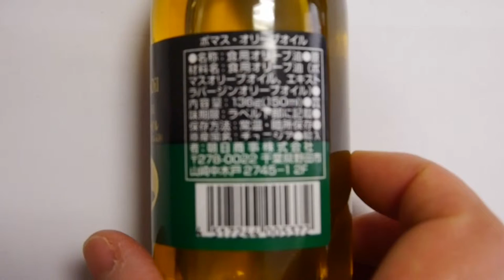Japanese food exports radiation,It is popular in Nigeria and Egypt,Pomace ,Extra virgin olive oil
Japanese food exports radiation,It is popular in Nigeria and Egypt,Pomace Olive oil,Extra virgin olive oil
sushi samba
sushi rice
sushi cat
sushi recipes
sushi tei
sushi shop
sushi rice recipe
sushi king
sushi cat 2
sushi samba
sushi rice
sushi cat
sushi recipes
sushi tei
sushi shop
sushi rice recipe
sushi king
sushi cat 2
sushi zushi
sushi diner san diego
sushi diner
sushi dictionary
sushi diet
sushi dishes
sushi dito davao
sushi mito
sushi dublin
sushi duke
sushi dubai
sushi penticton
sushi perth
sushi pensacola
sushi petaluma
sushi portland
sushi popper
sushi popo
sushi portland oregon
sushi axiom
sushi ai
sushi and pregnancy
sushi art
sushi azabu
sushi avenue
sushi all you can eat
sushi austin
sushi atlanta
sushi and sticks
sushi bar
sushi burrito
sushi buffet
sushi bay
sushi boy
sushi brokers
sushi boat
sushi box
sushi bella
sushi bar far east
sushi cat
sushi cat 2
sushi calories
sushi cat 3
sushi cafe
sushi california
sushi club
sushi crescent
sushi delivery
sushi deli
sushi den
sushi delivery near me
sushi deli 3
sushi dojo
sushi dai
sushi during pregnancy
sushi diet
sushi dokku
sushi express
sushi express menu
sushi express singapore
sushi etiquette
sushi express panama
sushi edmonton
sushi edinburgh
sushi express nex
sushi express outlet
sushi fillings
sushi fish
sushi factory
sushi fussion
sushi for beginners
sushi filling ideas
sushi food poisoning
sushi fuku
sushi fever
sushi facts
sushi garden
sushi go
sushi girl
sushi go round
sushi gen
sushi garden menu
sushi grade fish
sushi games
sushi garden tucson
sushi gari
sushi house
sushi hana
sushi hiro
sushi house menu
sushi hana menu
sushi hotaru
sushi healthy
sushi hub
sushi hai
sushi houston
sushi ingredients
sushi itto
sushi inn
sushi ichiban
sushi island
sushi ii
sushi ideas
sushi ichi
sushi in london
sushi images
sushi jin
sushi junai
sushi jokes
sushi jiro
sushi jo
sushi joy
sushi japan
sushi jet halifax
sushi joe
sushi joint
sushi king
sushi ko
sushi king menu
sushi kit
sushi katsu
sushi kushi
sushi knife
sushi kingdom
sushi kuu
sushi kan
sushi land
sushi london
sushi las vegas
sushi lounge
sushi love
sushi loca
sushi la
sushi legend
sushi london ontario
sushi los angeles
sushi maki
sushi making kit
sushi mania
sushi masa
sushi menu
sushi monster
sushi maker
sushi mori
sushi maru
sushi mon
sushi near me
sushi nakazawa
sushi nutrition
sushi nami
sushi nyc
sushi nine
sushi ninja
sushi nara
sushi names
sushi nakazawa price
sushi of gari
sushi on bloor
sushi ota
sushi one
sushi on fire
sushi on the rock
sushi ottawa
sushi o sushi
sushi on 7
sushi of gari 46
sushi places near me
sushi palace
sushi pop
sushi planet
sushi park
sushi para
sushi plus
sushi places
sushi philadelphia
sushi portland
sushi queen
sushi quotes
sushi q menu
sushi queen toronto
sushiquik
sushi quality fish
sushi qube
sushi queenstown
sushi queens quay
sushi rice
sushi recipes
sushi rice recipe
sushi rock
sushi roll
sushi restaurants
sushi raku
sushi roll recipes
sushi runner
sushi restaurants near me
sushi samba
sushi shop
sushi sushi
sushi sake
sushi station
sushisamba london
sushi stop
sushi sake menu
sushi seki
sushi saito
sushi tei
sushi train
sushi thai
sushi town
sushi tokyo
sushi time
sushi taro
sushi types
sushi to go
sushi tei menu
sushi uni
sushi upper east side
sushi umi
sushi unlimited
sushi upper west side
sushi union square
sushi utrecht
sushi uchi
sushi uno
sushi umi menu
sushi vs sashimi
sushi village
sushi vinegar
sushi vancouver
sushi vinegar recipe
sushi village whistler
sushi victoria
sushi vs maki
teppanyaki parramatta
teppanyaki phoenix
teppanyaki plate
teppanyaki portland
teppanyaki paris
teppanyaki puerto rico
teppanyaki pronunciation